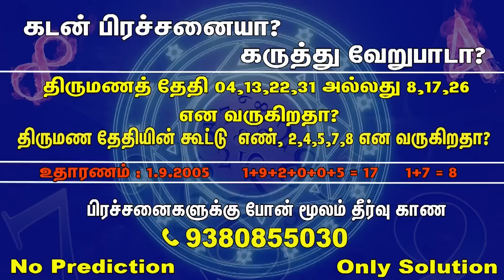தரித்திரம் பிடிக்கும் ஜாக்கிரதை | Dhanam | Pazhaya thuni | Aanmeegam | Bakthi speech | Spritual